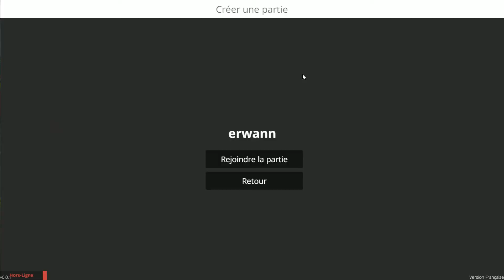Nova Life - La Demo -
► Vidéo GamePlay de Nova-Life ◄
Dans cette vidéo nous montrons la nouvelle mise à jour de Nova-Life !